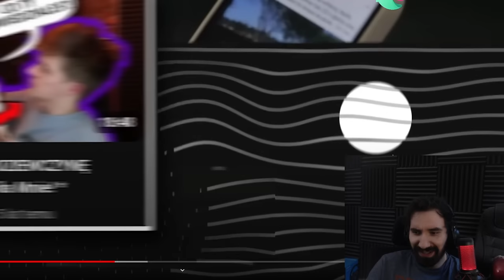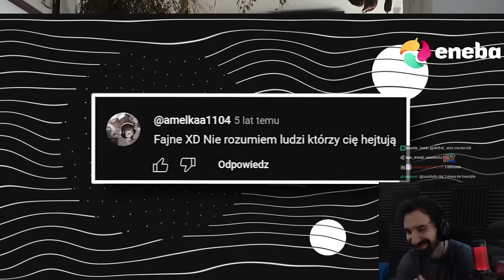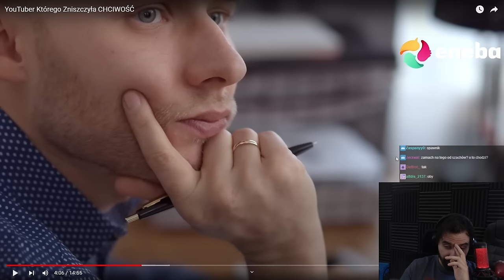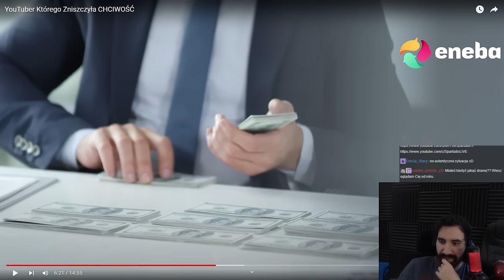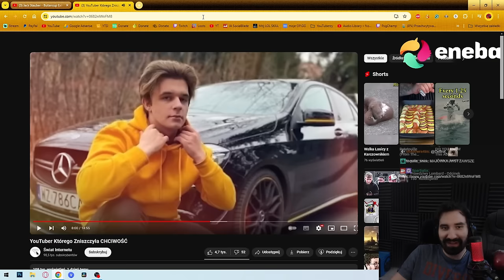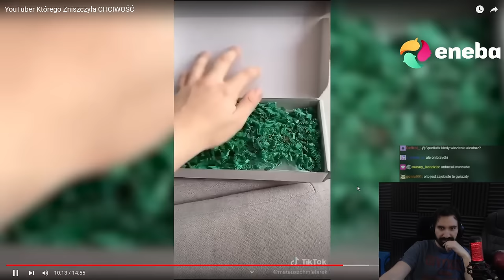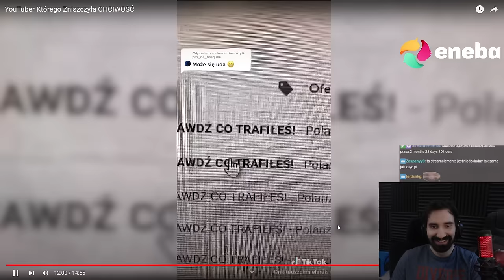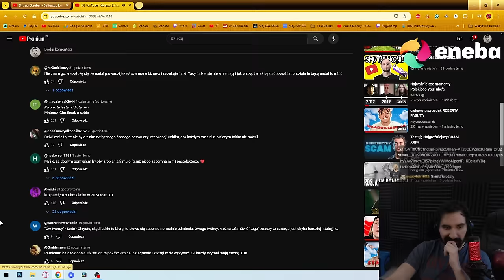YOUTUBER KTÓREGO ZNISZCZYŁA CHCIWOŚĆ | Oglądam